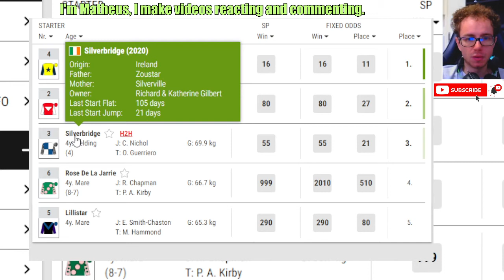Torneo wins at Wetherby Jan, 25 2024 Horse Racing RESULTS Bet